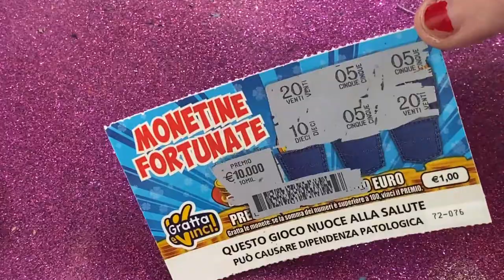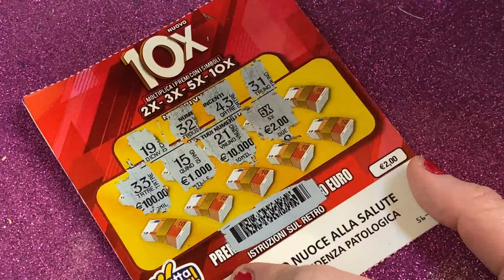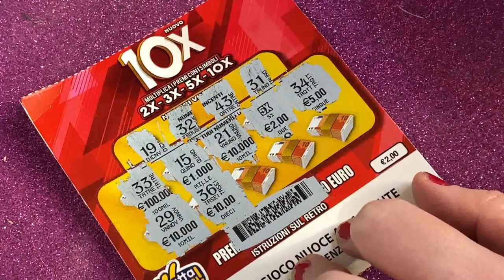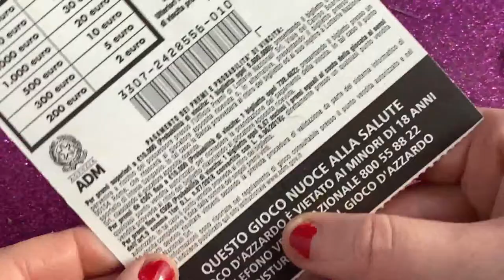GRATTA E VINCI HO VINTO 🤑 2022